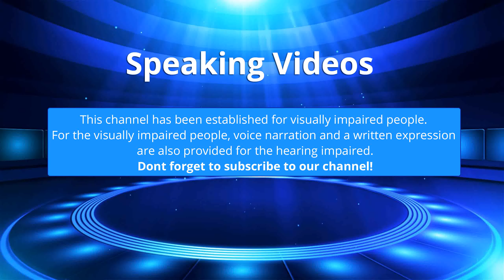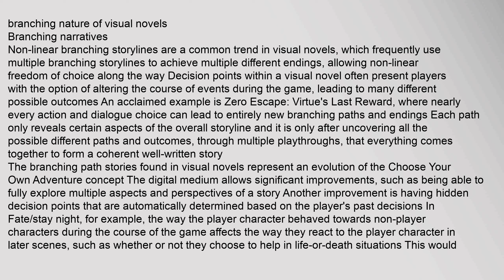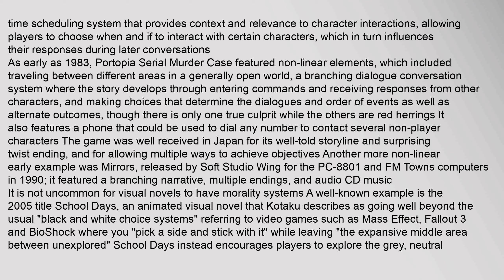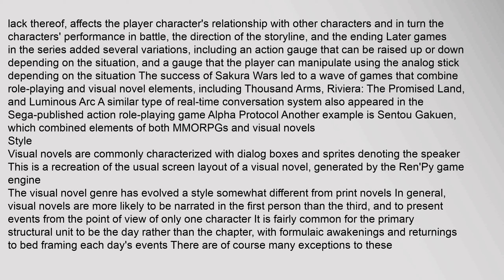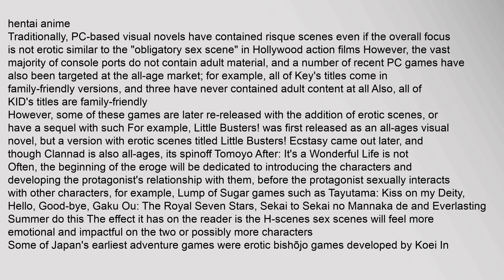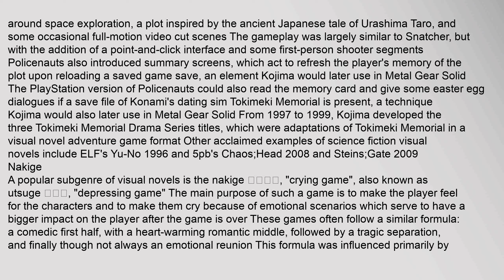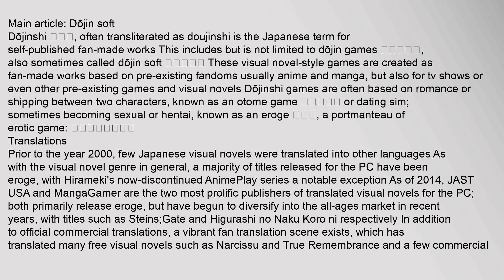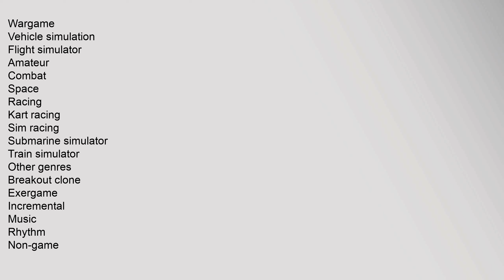Visual novel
A visual novel ビジュアルノベル, bijuaru noberu, also known as a sound novel, is an interactive game,12 featuring mostly static graphics, most often using anime-style art or occasionally live-action stills and sometimes video footage3 As the name might suggest, they resemble mixed-media novels
In Japanese terminology, a distinction is often made between visual novels abbreviated NVL, derived from visual NoVeL, which consist predominantly of narration and have very few interactive elements, and adventure games abbreviated AVG, or ADV derived from ADVenture, a form of adventure game which may incorporate problem-solving and other types of gameplay This distinction is normally lost outside Japan, where both NVLs and ADVs are commonly referred to as "visual novels" by international fans Visual novels and ADVs are especially prevalent in Japan, where they made up nearly 70% of the PC game titles released in 20064
Visual novels are often produced for video game consoles, and the more popular games have occasionally been ported to such systems The more famous visual novels are also often advisual novel, visual novel games, visual novel database, visual novel maker, visual novel reader, visual novel sprites Visual novel